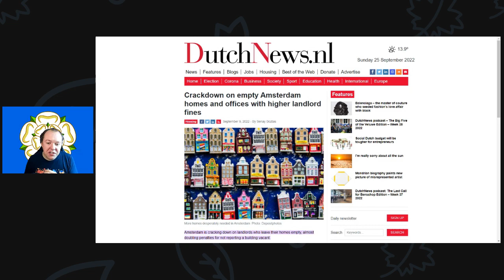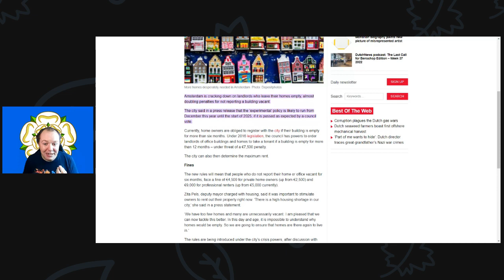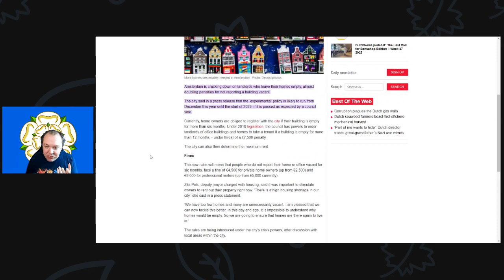Amsterdam Crackdown on empty homes and offices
Amsterdam is cracking down on landlords who leave their offices and property empty to solve the city housing problem.